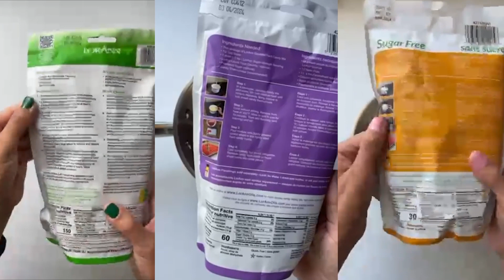David Antelo the CEO of Hydrenesis Inc.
Hydrenesis “Redox” water treatment technologies have the ability to affect water chemistry and elevate water quality, and they are proving to be critical technologies for scaling hatchery and nursery systems and impacting growth and health metrics.